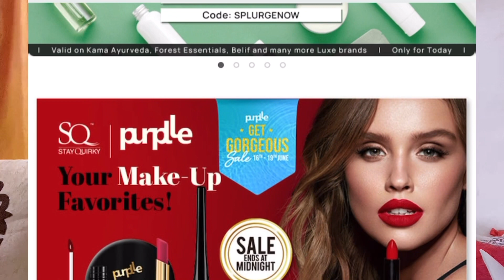Purplle Affordable Skincare Haul | Get Gorgeous Sale | Kajal Sanjeev Sharma